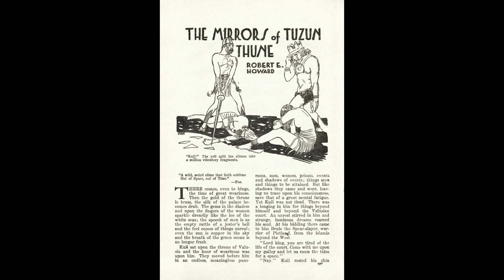Kull the King An Examination of his character and Conan character comparison